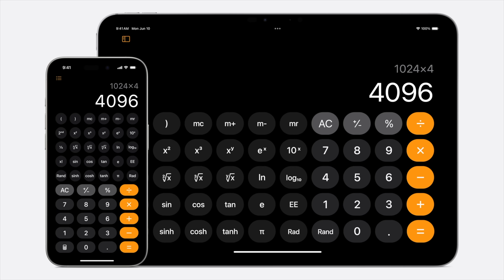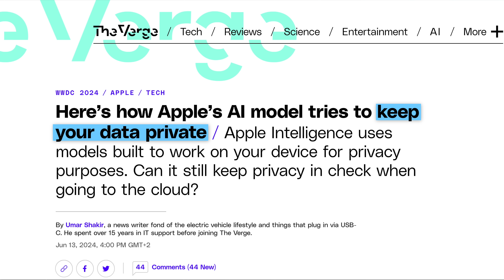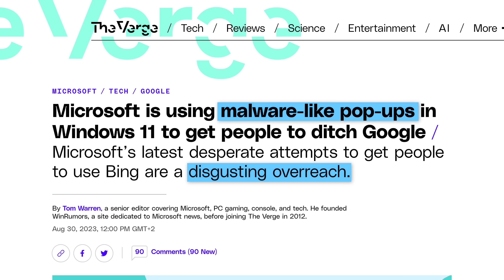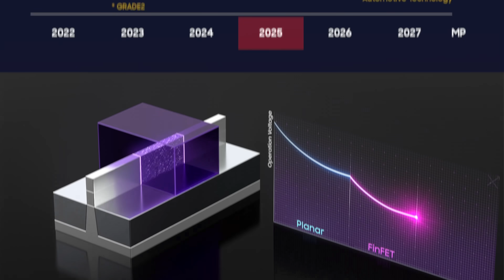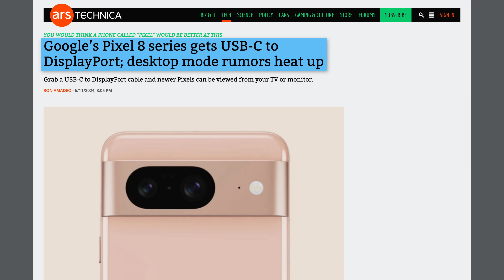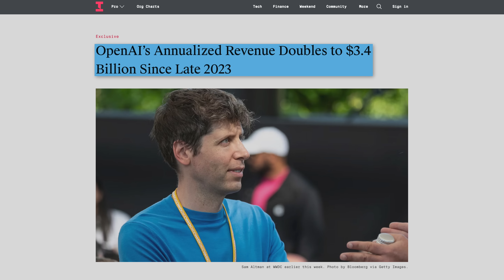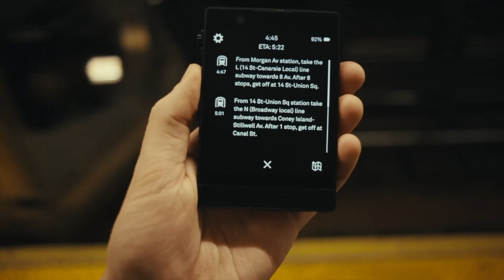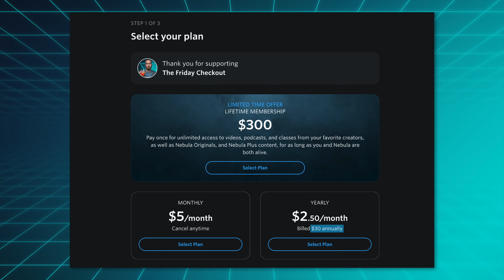Apple wiped the floor with Microsoft!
This week Apple Intelligence and Apple's AI victory lap came in stark contrast with Microsoft Recall being officially delayed as a privacy disaster, the new CAMM2 RAM (also LPCAMM2) was shown in desktop PC motherboards and handheld gaming consoles and Samsung showed off plans to make 2nm chips, as well as to become an AI chip powerhouse.

Episode 202

►►► TechAltar links ◄◄◄

0:00 Intro
0:20 Apple AI vs Microsoft AI
4:08 CAMM2 RAM is everywhere
5:16 Samsung's chip plans
6:14 The Brief
7:38 Release Monitor